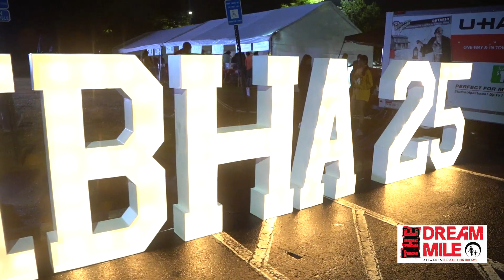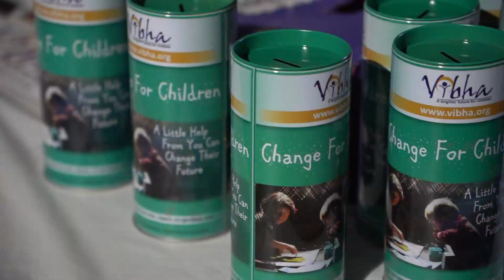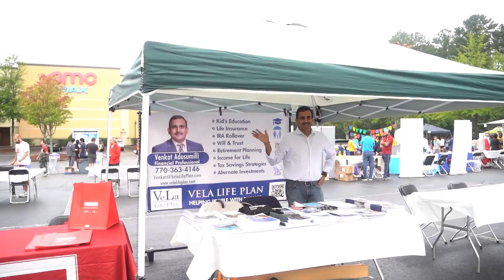Vibha Dream Mile 2023 : Celebrating 25 years of Dream Mile !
The Dream Mile is Vibha’s Flagship fundraiser, with an anticipated participation of 5000+ patrons across the world. This year the race will be held in person at various cities in the USA, India and also virtually.

 The funds raised through the Dream Mile go towards supporting child development projects in India and the USA. Our mission is to transform the quality of public education by scaling proven models of Motivation, Learning, Training & Technology. In addition to our projects in India, the Dream Mile will support local beneficiaries of the Dream Mile host cities like the Children’s Hospital of Atlanta, The International Community School Georgia, Inspiredu, Communities In Schools Chicago, and School on Wheels, Massachusetts. Over the years, the The Dream Mile has raised more than $3 Million that has gone to support more than 180,000 children.